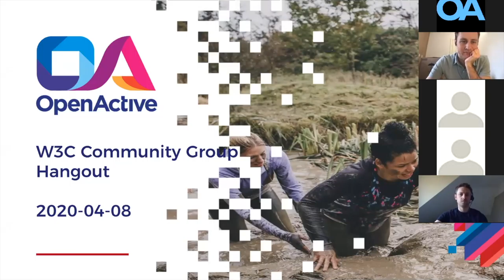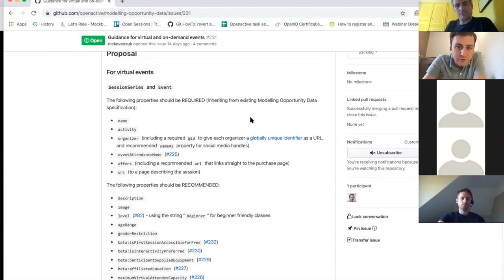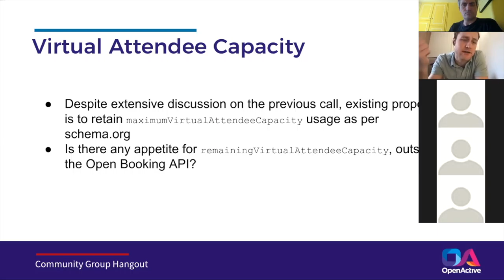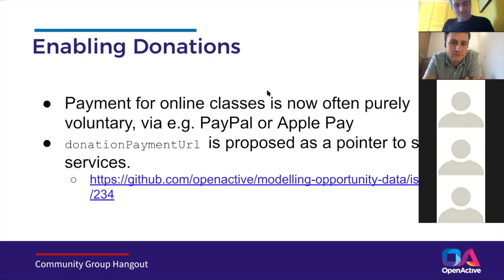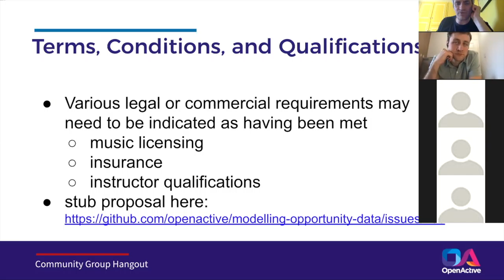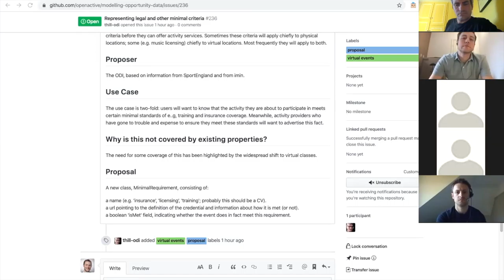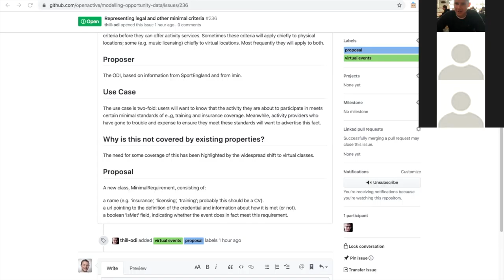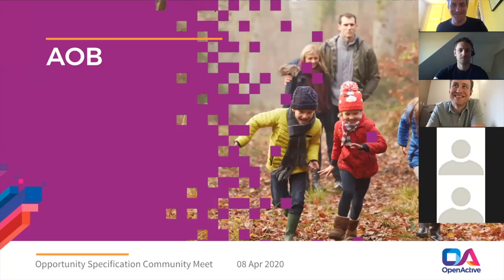OpenActive W3C Community Call / 2020-04-08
Virtual Events - Tidy Up

* Refining earlier proposal
- Guidance for virtual and on-demand events
- Maximum virtual attendee capacity and remaining virtual attendee capacity
* New